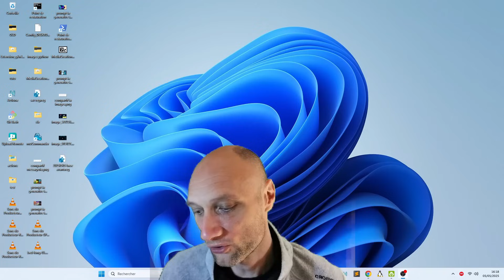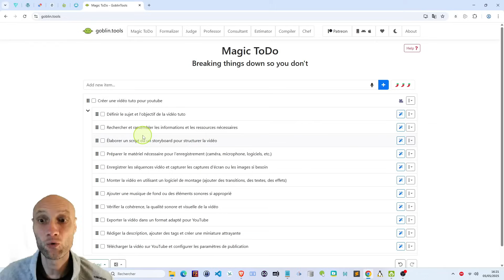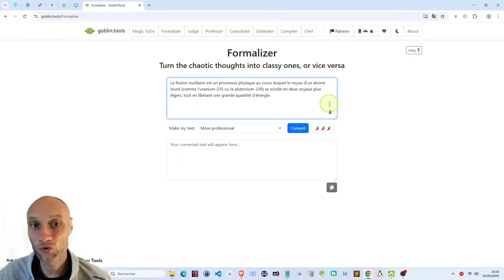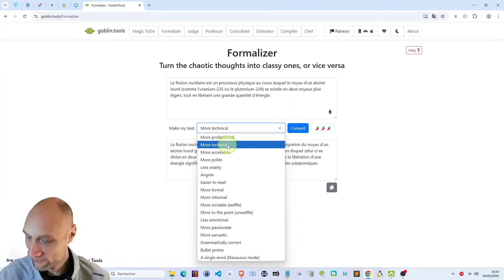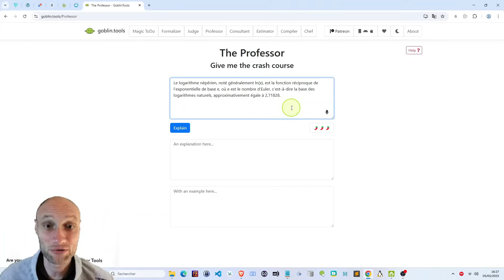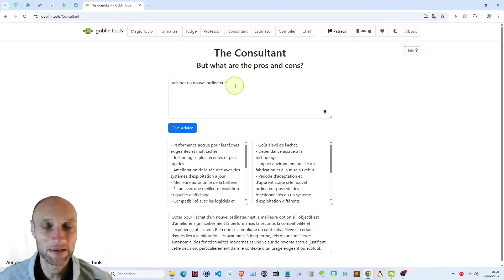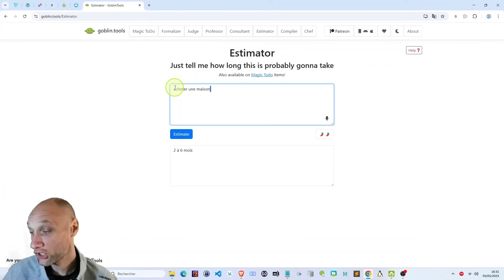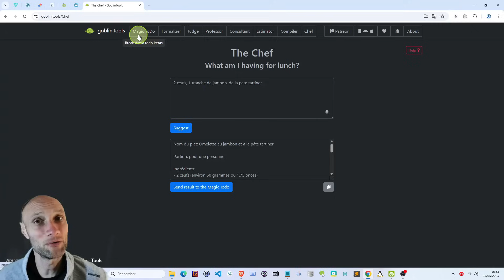L’outil magique qui simplifie tout : Goblin Tools vous aide à organiser, décider et gagner du temps!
BONUS GRATUIT : Comment Organiser Sa Vie Facilement : 7 Astuces Surprenantes Pour Simplifier Votre Quotidien Avec Un Outil Magique

Vous cherchez un outil simple, gratuit et ultra-pratique pour organiser vos tâches, prendre de meilleures décisions, estimer le temps de vos projets, ou même générer des recettes à partir de ce qu’il reste dans votre frigo ? Découvrez Goblin Tools, le site tout-en-un qui va vraiment vous simplifier la vie, que vous soyez sur ordinateur ou smartphone !

Dans cette vidéo, je vous montre comment utiliser chaque fonctionnalité : Magic Todo pour découper vos tâches, Formalizer pour reformuler vos textes, Judge pour analyser le ton émotionnel, Professeur pour vulgariser les concepts difficiles, Consultant pour peser le pour et le contre, Estimateur pour estimer le temps nécessaire à une action, Compiler pour transformer vos notes en liste de tâches, et Chef pour générer des idées de recettes.
Même si le site est en anglais, pas de panique : il comprend et répond parfaitement en français !

✅ Idéal pour s’organiser, apprendre, décider, ou tout simplement gagner du temps au quotidien.
✅ Accessible gratuitement depuis n’importe quel appareil, sans installation.
✅ Outils adaptés aux grands débutants comme aux utilisateurs avancés.

Retrouvez tous les liens utiles et des infos bonus dans la description.

Timming :
00:00 Introduction
01:49 Présentation générale
02:19 Premier outil Magic ToDo
04:45 Le Formalizer
06:27 Le Judge
09:05 Le professeur
10:51 Le consultant
12:02 L'estimateur
13:23 Le compileur
14:03 Le chef (cuisto)